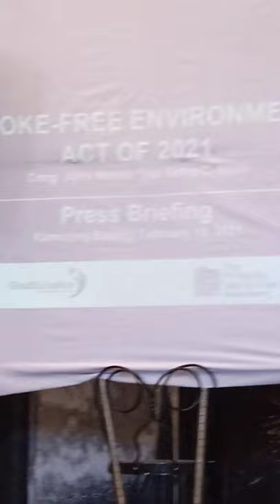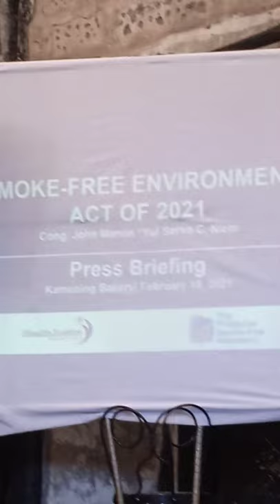Congressman Yul Servo Smoke Free Philippines